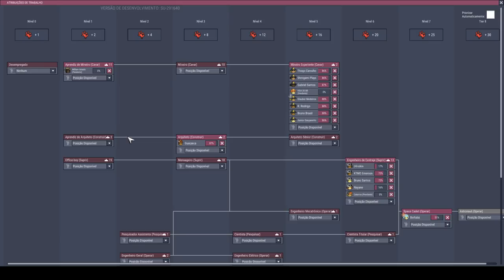Vapor fácil e seguro, foguete pronto!!! - Oxygen not Included Industria Espacial #09 - PT-BR